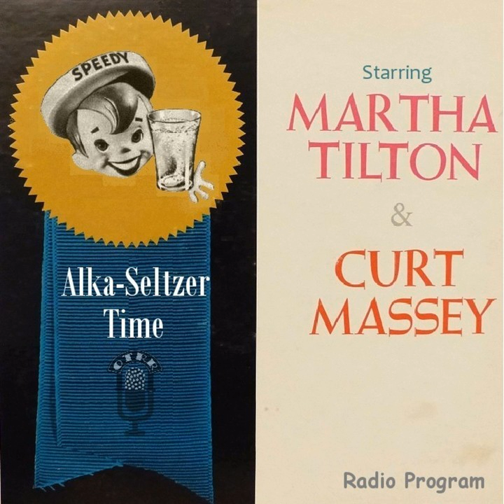Alka-Seltzer Time - First Song - Just To Be With You